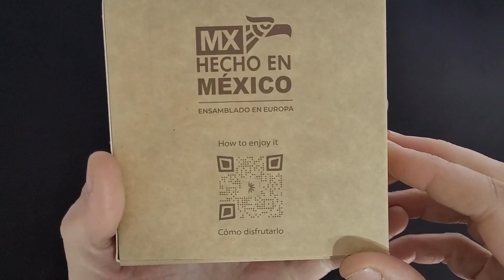Salvia Blanca Pack 3 Unidades Salvia Apiana, Me encanta el olor que desprende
► Mejor Precio Para Comprar En Shop